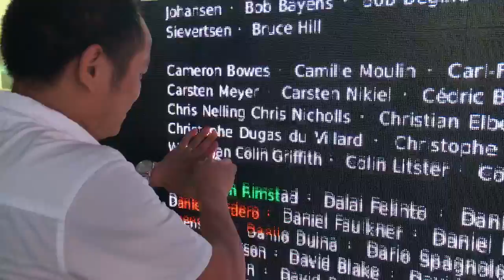P3.91 500x500mm indoor LED display with front access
Cabinet size : 500mmx500mmx95cm
Front and rear maintenance
Refresh rate: 1920 hz/s